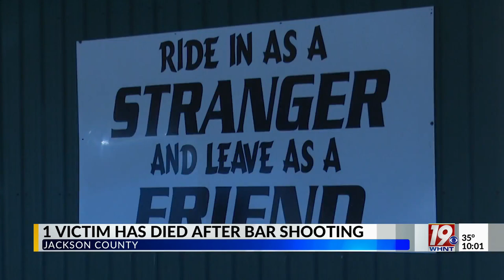Scottsboro Shooting Victim Dies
News 19 has learned one of two victims in a Wednesday shooting has died.